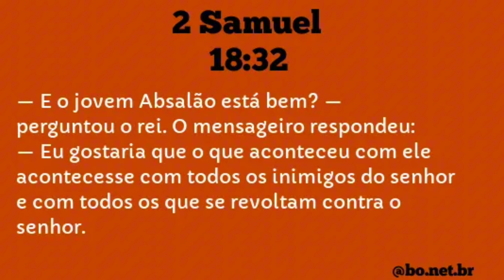REFLEXÕES MATINAIS ENRAIZADOS EM CRISTO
QUEM ME DERA!